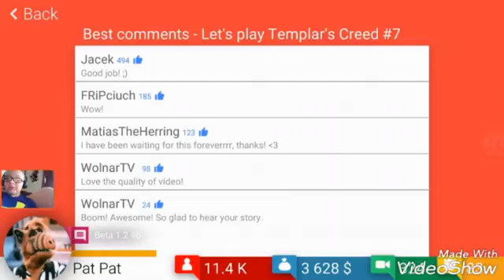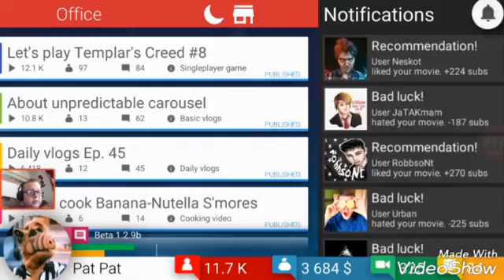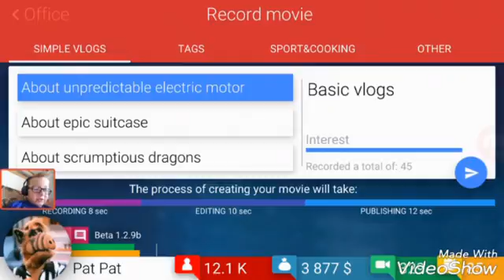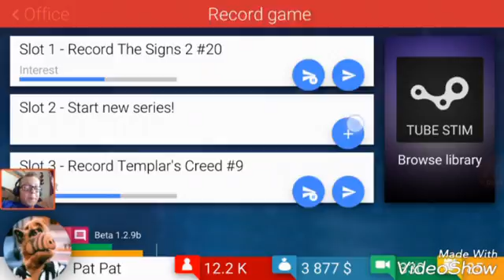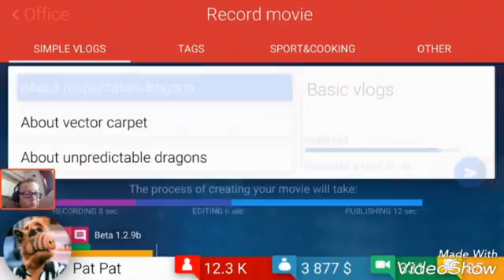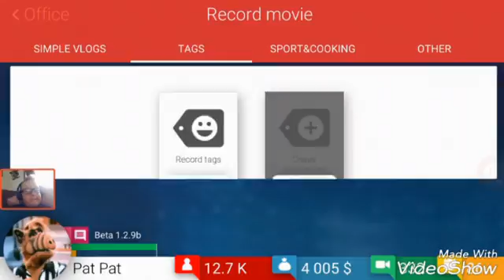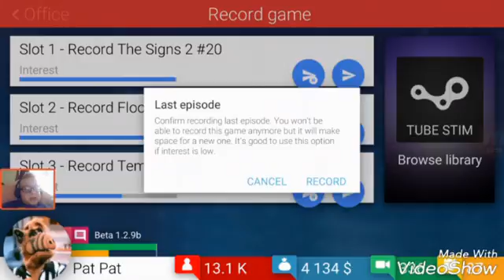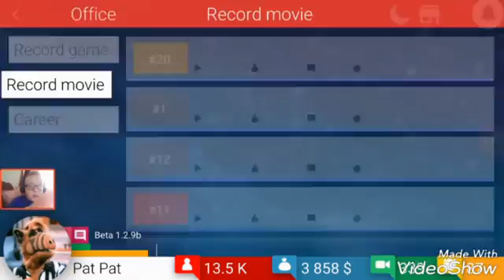I'm so internet famous | Tube Tycoon #2